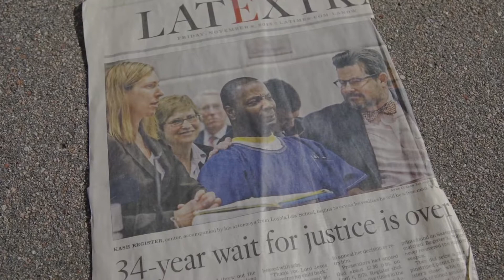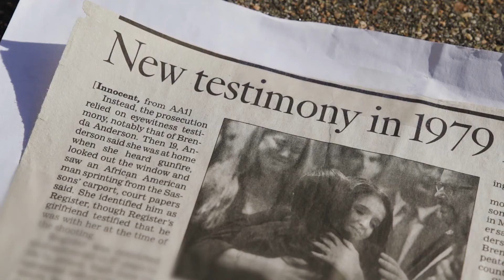USF Racial Justice Clinic: Advancing Equality and Combating Injustice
In the Racial Justice Clinic, USF Law students challenge
injustice and hone their advocacy skills through a ground-breaking
collaboration with the San Francisco District Attorney's Office.